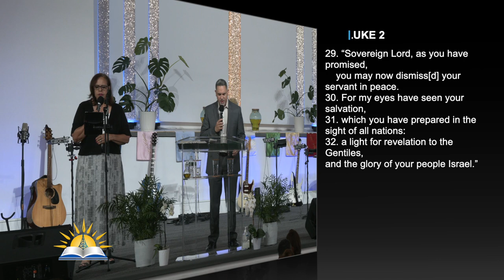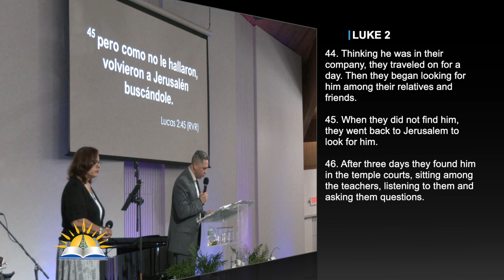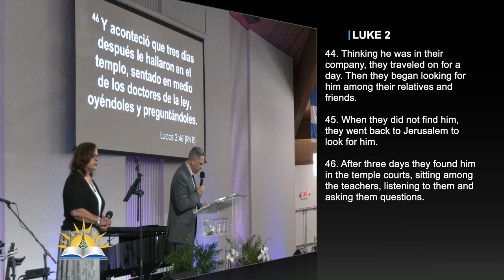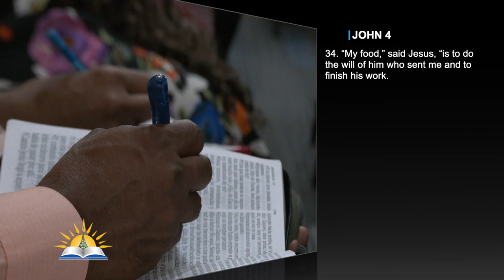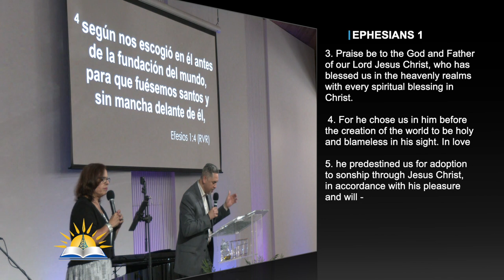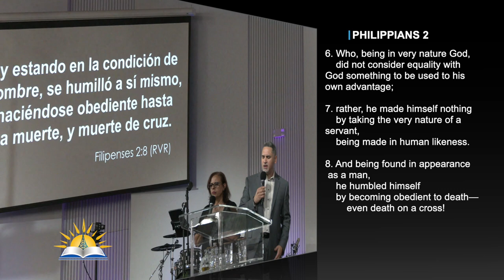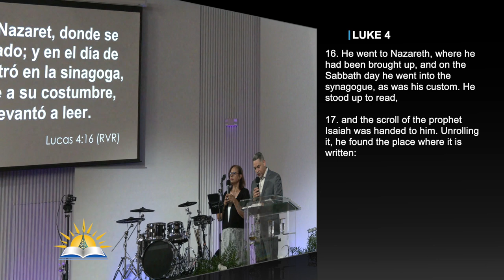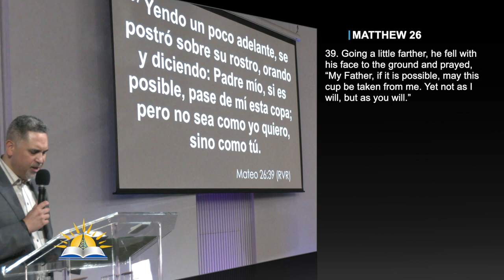My Father’s Business - Pastor Dagoberto Alvarado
Predicador: Pastor Dagoberto Alvarado
Tema: My Father’s Business

Verses:
Micah 5:2
Luke 2:29-32
Luke 2:34-35
Luke 2:38
Matthew 2
Luke 2:41-52
Luke 19:10
John 4:34
Juan 5:30
Juan 6:38-40
John 8:29
John 12:49-50
John 17:1-4
Ephesians 1:3-14
Philippians 2:6-8
Hebrews 10:5-7
John 8:29
Luke 4:16-21
Matthew 26:36-39
Matthew 6:33
Mark 9:35
John 13:16
Romanos 8:34
Hebrews 7:25

¿Quiénes somos?

CCLI # 11207910
Church Streaming & Podcast License
CCLI # CSPL060797